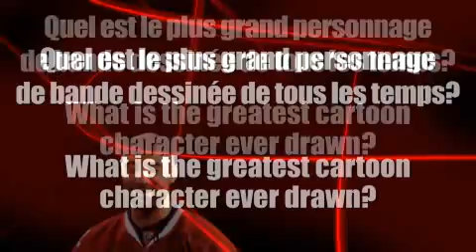Cartoon character // Personnage de bande dessinée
Their days of Saturday mornings spent in front of the tube with bowls of sugary cereal may be long gone, but the enduring memories the Habs have of those loveable characters are still going strong.